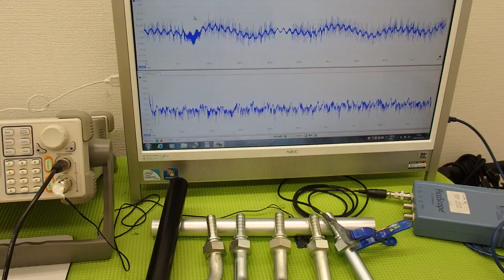音圧測定装置：超音波テスターを利用した実験動画 ultrasonic-labo